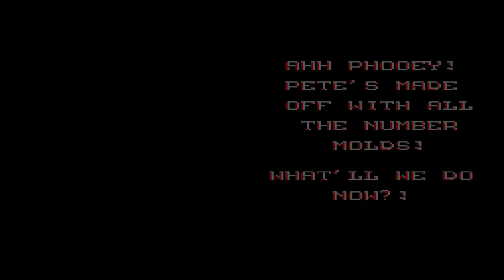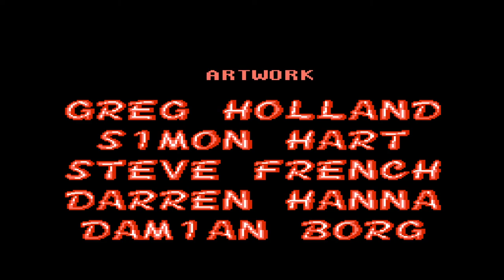Mickey's Adventures in Numberland (Nintendo Entertainment System)